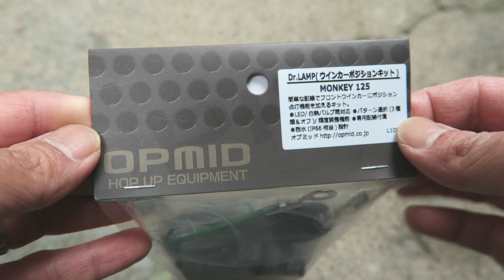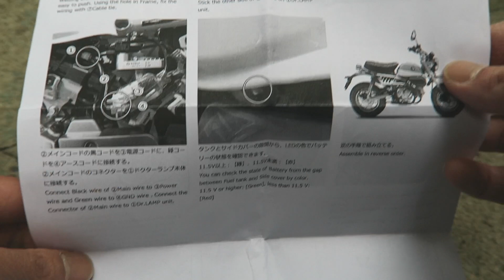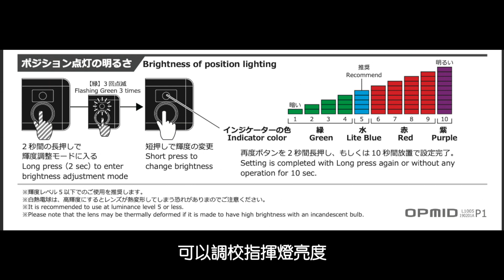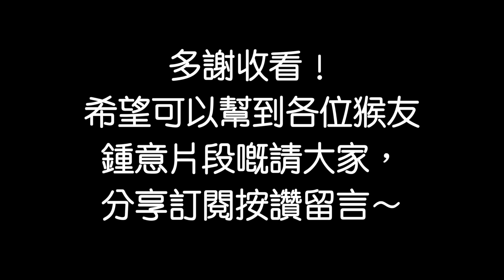OPMID Doctor Lamp Blinker Position Kit for Honda Monkey125 指揮燈控制器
OPMID 控制器, 免剪線直接安裝, 可以輕易控制指揮燈亮度, 閃燈方式, 更加可以改為巡行式長亮設計.
影片會記錄整個DIY過程.